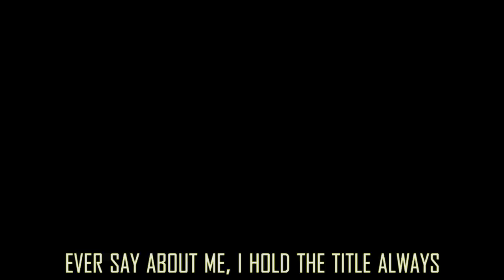Overwatch Rap: Mei - Ice Queen Troll | Daddyphatsnaps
== CREDITS ==
► Raps/Editing: Daddyphatsnaps